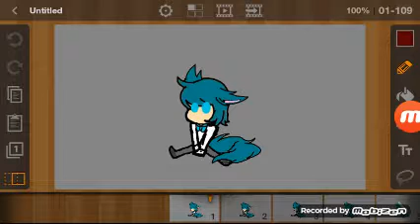Happy Halloween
Halloween is here